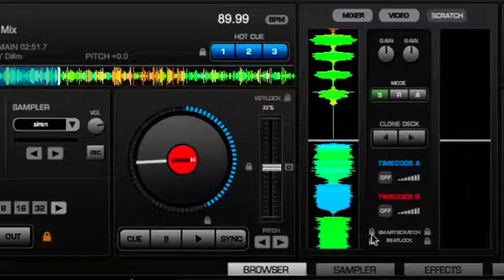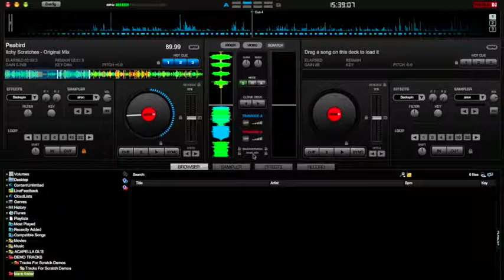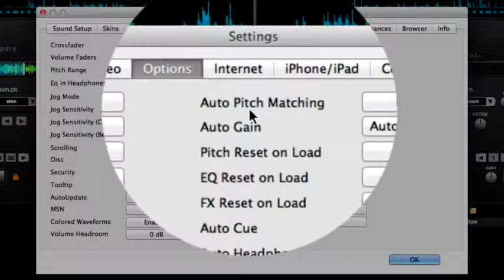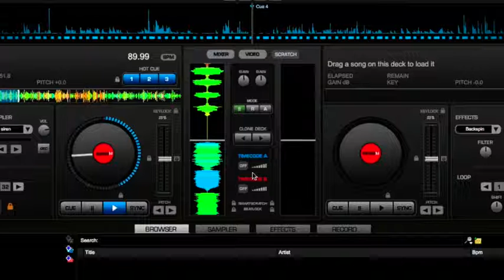How to optimise Virtual DJ Pro 7 software for scratching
Click to get FREE scratch sounds, practice beats and training PDFs!

Want our free weekly DJ training videos?